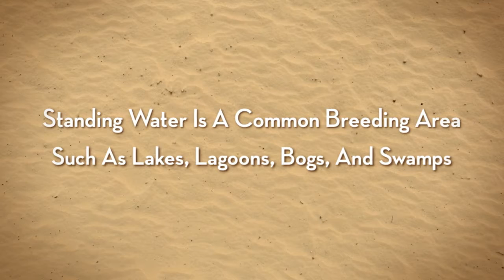Tips To Avoid Insects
Built by the Civilian Conservation Corps in the late 1930's, Pere Marquette Lodge is considered to be a treasure-trove of nature and history set in the rolling bluffs just outside Grafton, Illinois. As the centerpiece of the largest state park in Illinois, the Lodge overlooks the scenic Illinois River. With the distinctive look of stone quarried from Grafton, IL and rustic timbers, the Lodge boasts a 700-ton stone fireplace which dominates the Great Room and Restaurant. Today the old has been skillfully blended with the new providing excellent accommodations, dining, a winery, amenities as well as private and public events in a beautiful and historic setting. Visit us today for more information!

13653 Lodge Blvd
Grafton, IL 62037‎